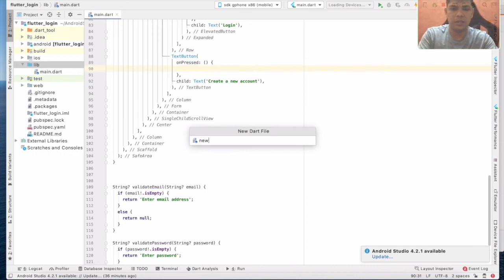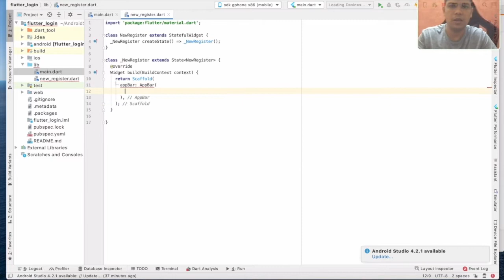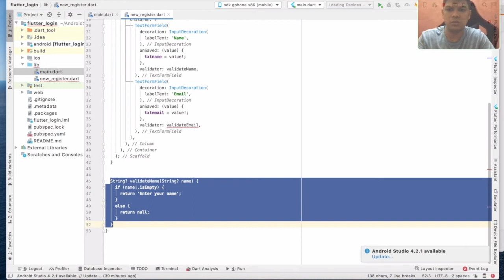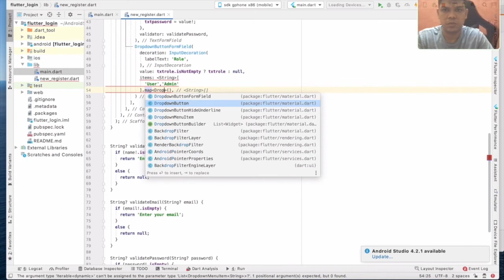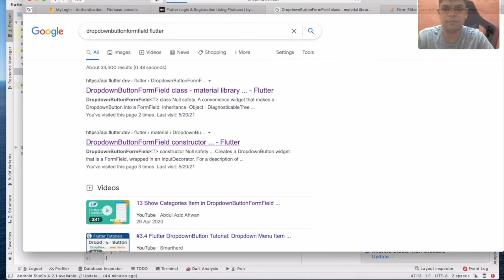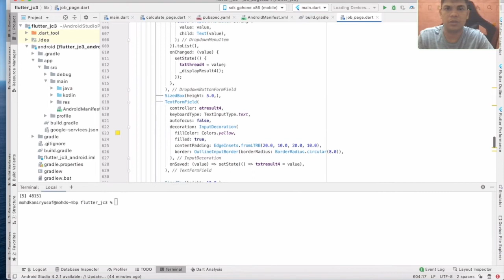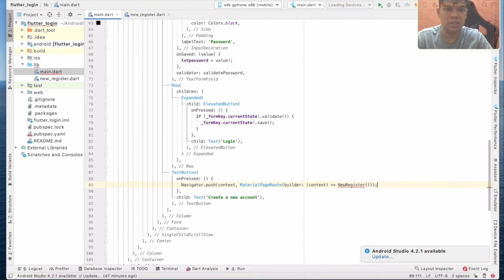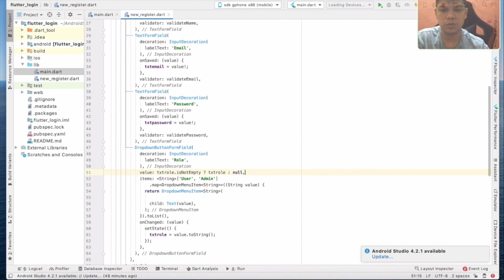Flutter - Sign Up Form